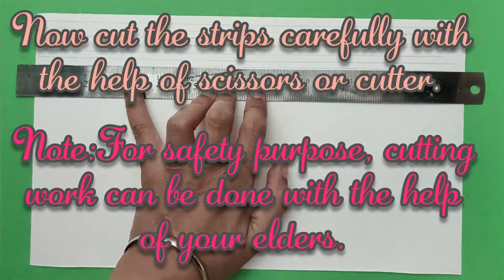Quilling Basic(make strips at home)Part-5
We have learnt many patterns in previous videos.
If you wish to learn quilling art during this lockdown ,It becomes necessary to learn
How to make quilling strips at home.
As quilling is not possible without strips,you can take any coloured paper or a waste paper for learning.
In this video we will learn the procedure in a simple way.

Stay safe and blessed with a good health.